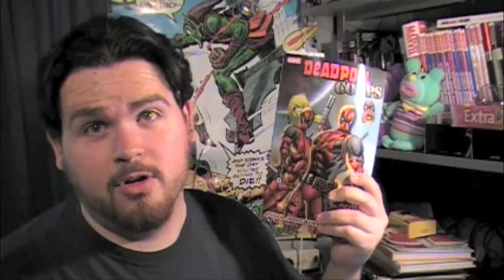VEDS 2012 Day Eleven: Morning Rap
In which Jesse does his morning routine.